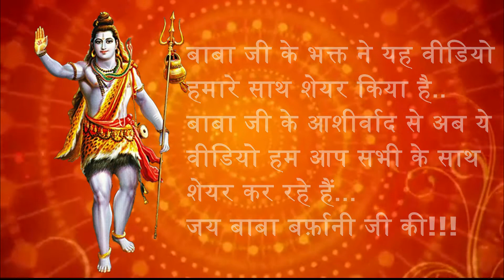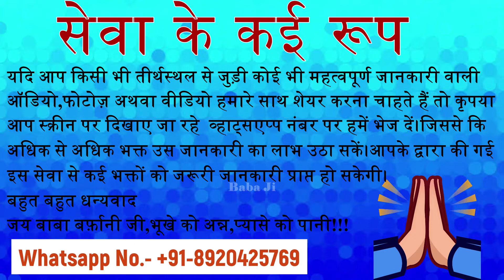Bharmani Mata Temple Bharmour